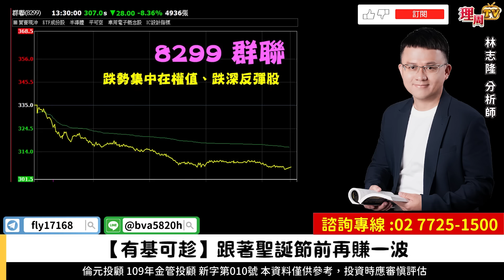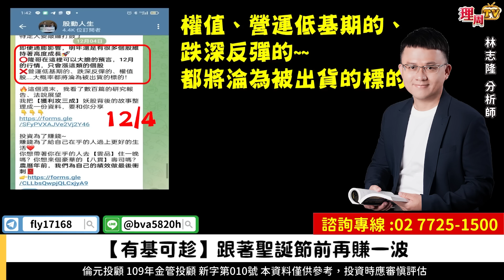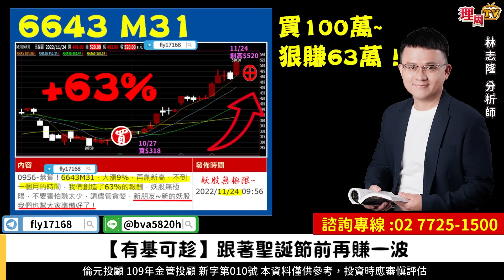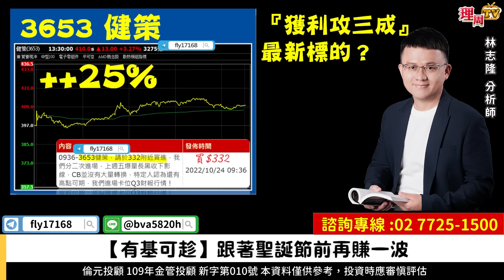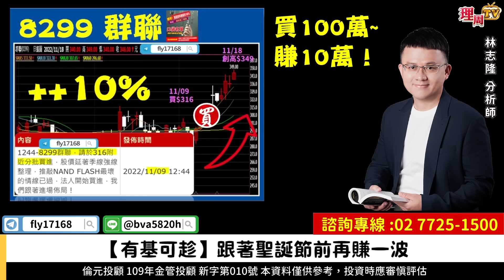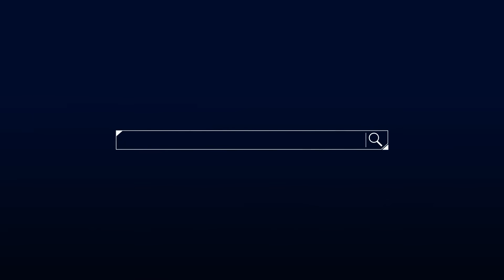理周TV-20221206盤後-林志隆 股動人生／12/6戰績-八貫、華城亮燈漲停，八貫獲利40%又想崩盤!?【有基可趁】跟著聖誕節前再賺一波 ⭕️健策、智原、八貫、奇鋐、華城、閎康...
🎄隆哥邀請你參加聖誕Party邀請函 🈶⤵️